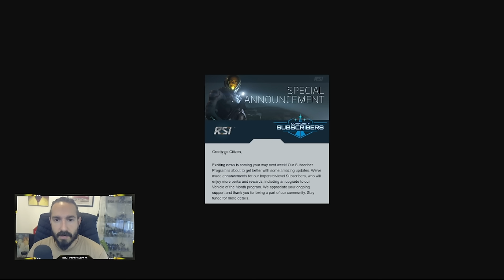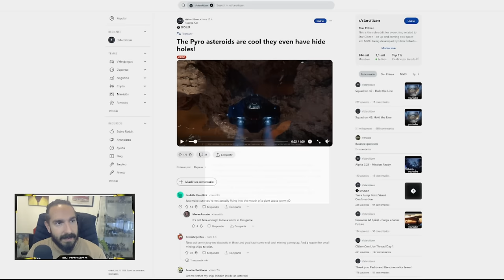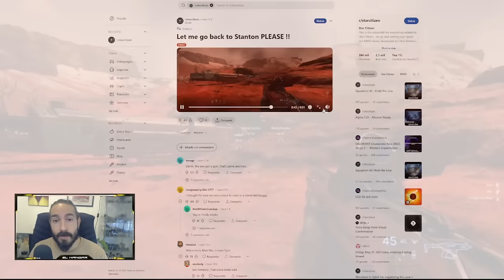PYRO - Checkmate Station - EL HANGAR - Español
Vistazo a la estación Checkmate Station!

¿Quieres apoyarnos?